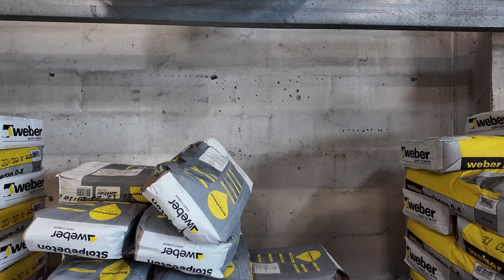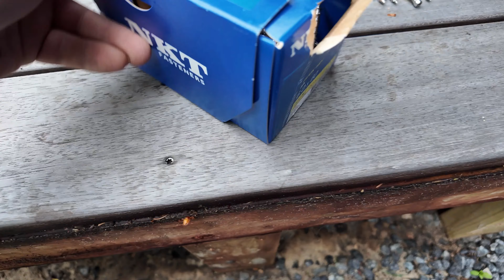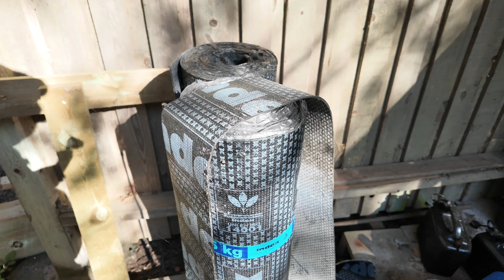Terasos laiptas. Medžiagų netaupymas. Pradedame garažo darbus. Daniški meistrai , meistreliai ...🫣👀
Sveiki sveiki 🤗🤝

Aš ir vėl su nauju video vlogu į jūsų ekranus .
Video apie darbus .
Manau bus įdomus video 😉
Bet visada galite parašyti komentarą ir pasakyti tiksliau ...ar patiko .
Jūsų nuomonės man padeda tobulėti ir kuriant turinį 😉
Ačiū kad esate kartu su mano filmukais 🤝🤝
Gero visiems laiko 🤗